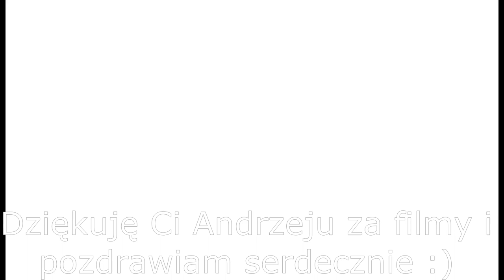Filmy od Andrzeja - zapraszam